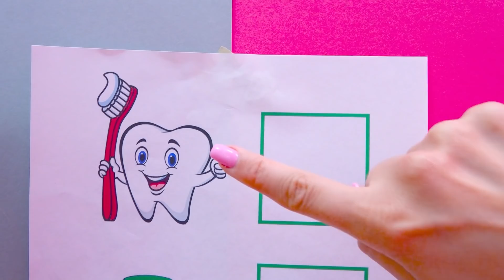Chris i mama uczą się i bawią poranną rutynę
Mama pomaga Chrisowi nauczyć się, jak wykonywać poranną rutynę.